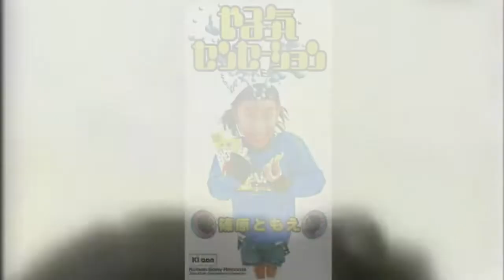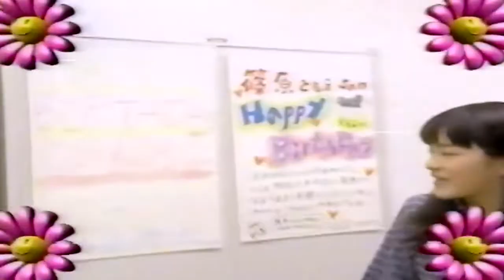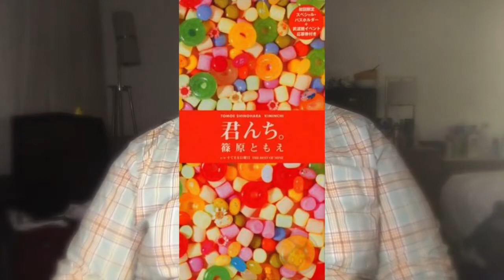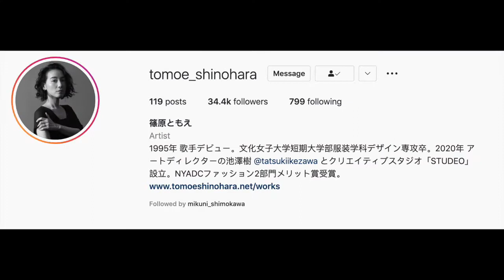EDO IV 13TH REPORT TOMOE SHINOHARA WINTER SPECIAL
Thanks for watching my final report for 2021; of the best comedian musician artist of Harajuku fashion Tomoe Shinohara, Happy Winter Holiday, please enjoy, help me get to 100 subs before the end of this year, and to reach me on other social platforms is...

SHOUTOUTS
Yi Christina Liu